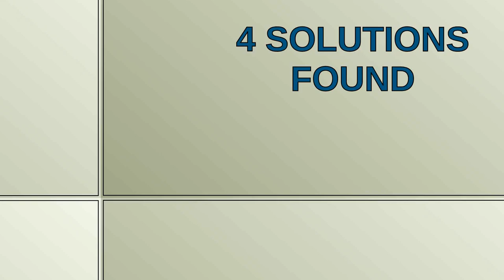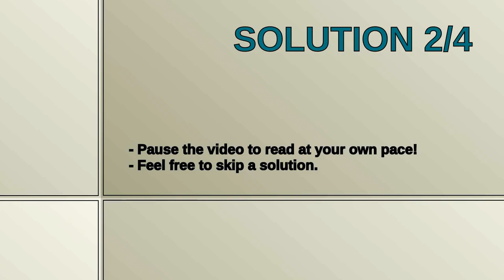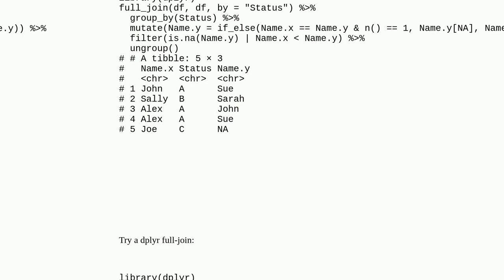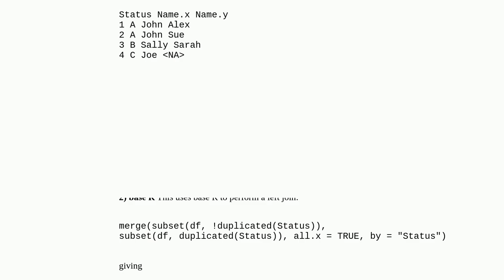How to compare value of two columns then create a third/new data frame depending on the result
A special thanks goes out to the community

  join r conditional-statements filter